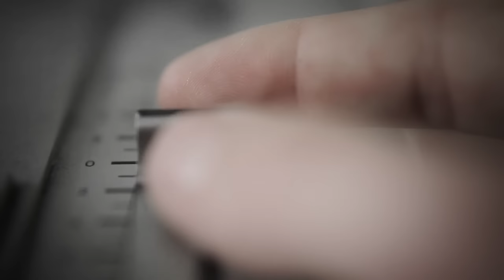Fred V & Grafix - Major Happy - Video By Max Palmer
The first single to be taken from Fred V & Grafix forthcoming debut LP. Recognise showcases these two young producers at the peak of their game.

Combining prodigious song-writing, epic musicality and dancefloor sensibility, 'Recognise' eschews the predictable structure of todays identikit D+B and opens with intricate arpeggios and skittering beats. Evolving into an ambitious and complex composition featuring lead vocals from Fred V himself.

Simultaneously intellectual and effortless, it's a breath of fresh air that builds   on the success of Fred V & Grafix previous successes 'Major Happy', 'Games People Play' and the current 'Catch My Breath',

Receiving its debut airplay on Annie Mac's Friday night Radio One show, Fred V & Grafix count Subfocus, Netsky, Mistajam and B Traits as fans.

Young gun Emperor applies his twisted neurofunk genius to the remix for this package, choosing to frontload the song and harmonic structure before descending with a Spartan bassline workout and rugged tick-tock drums which will have every 21st century junglist grinning from ear to ear.

Fellow South-Western young guns Panda drop the tempo and flip the genre with their own sublime take on the original to round off the package.